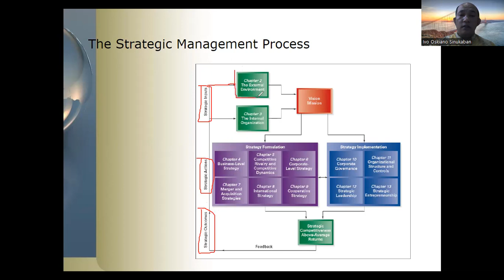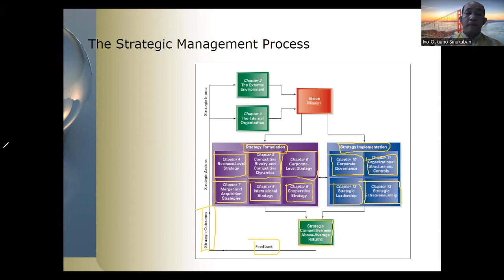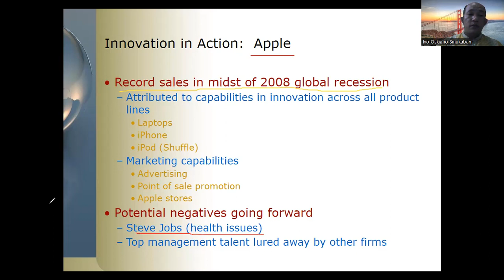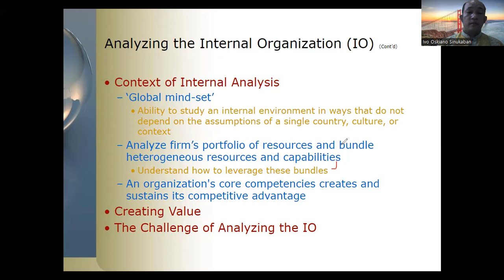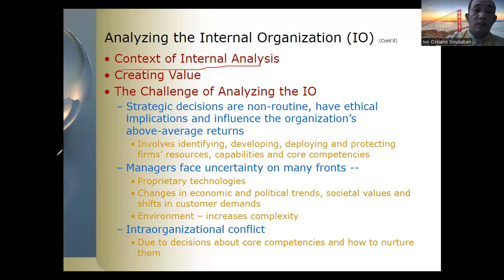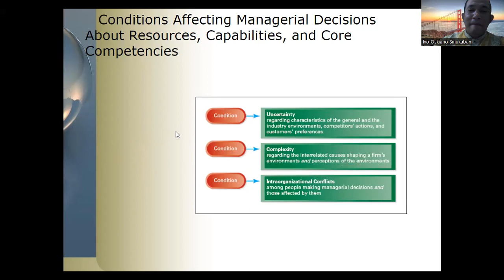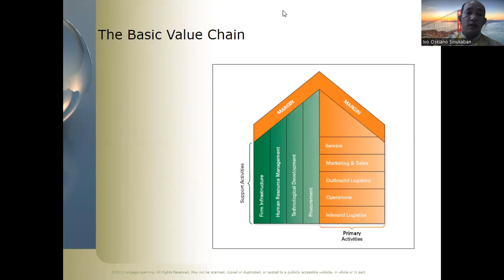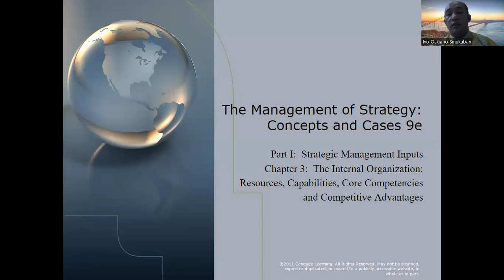Chapter 3: The Internal Organization: Resources, Capabilities, Core Competenciesand Competitive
The Management of Strategy: Concepts and Cases 9e
Part I:  Strategic Management Inputs
Chapter 3:  The Internal Organization:
Resources, Capabilities, Core Competencies
and Competitive Advantages